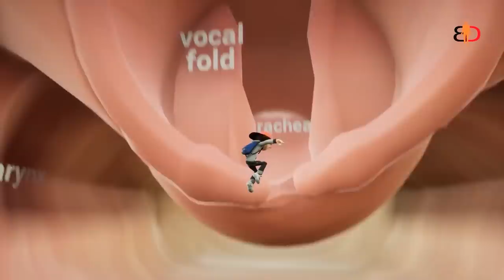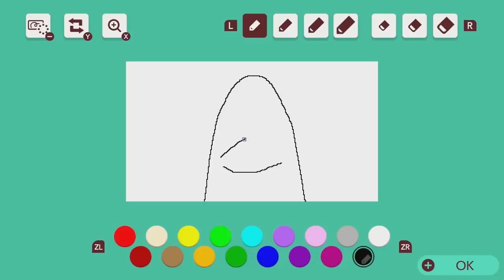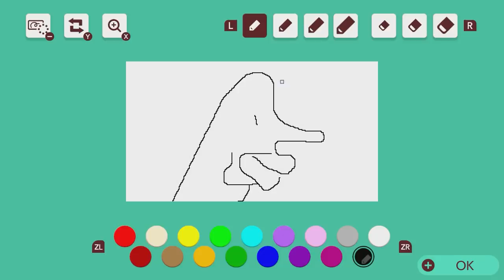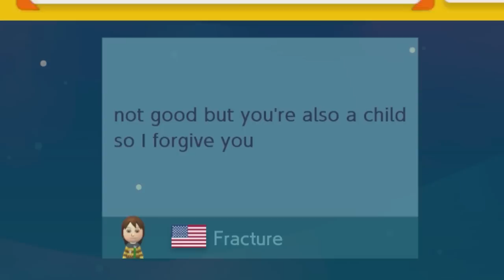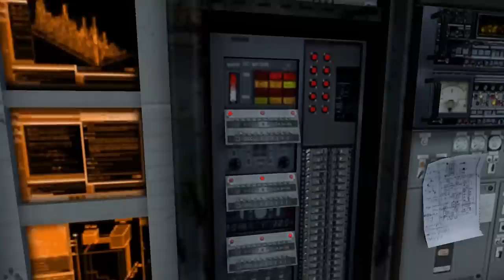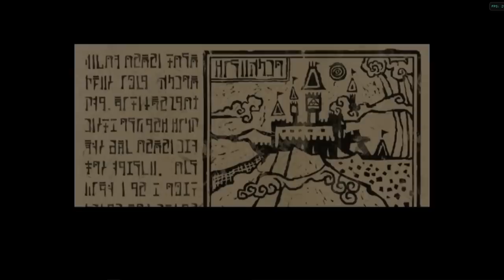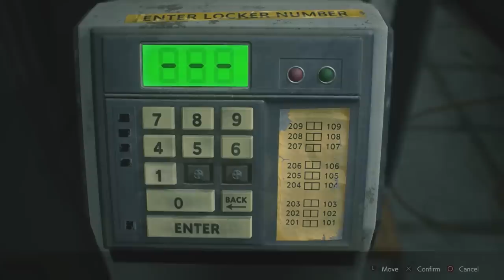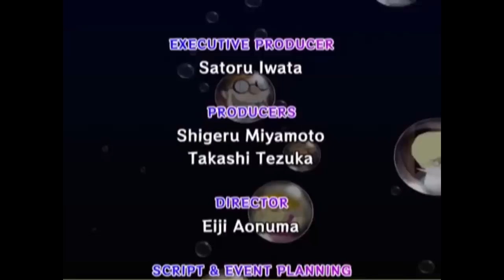BEST OF Oney Plays Summer 2019 (Funniest Moments)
BEST OF Summer 2019 (June, July, August, and some September)